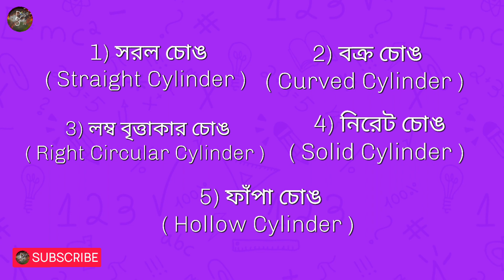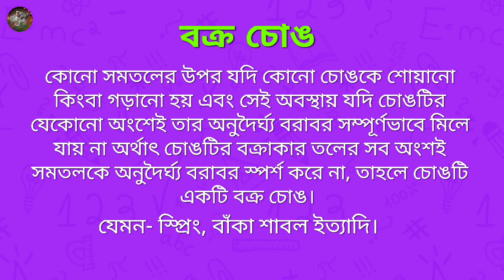সরল চোঙ কাকে বলে? | বক্র চোঙ কাকে বলে? | Straight Cylinder | Curved Cylinder